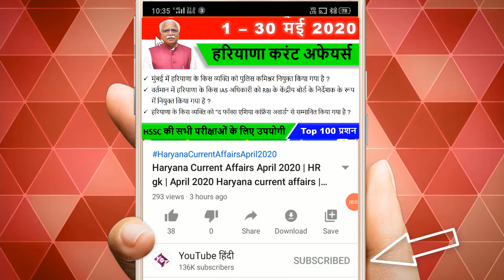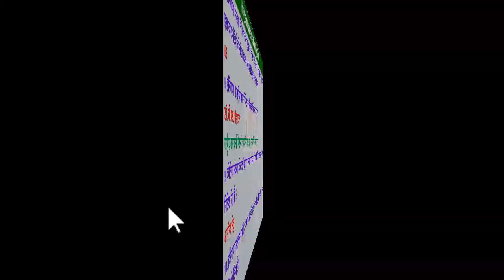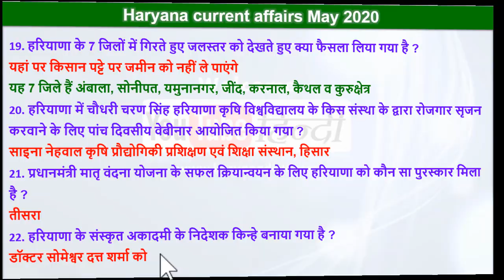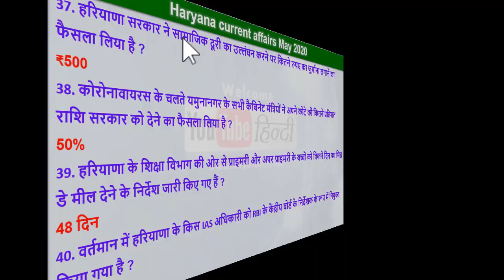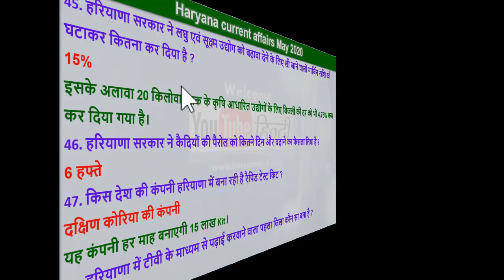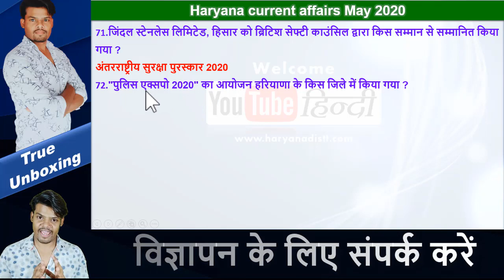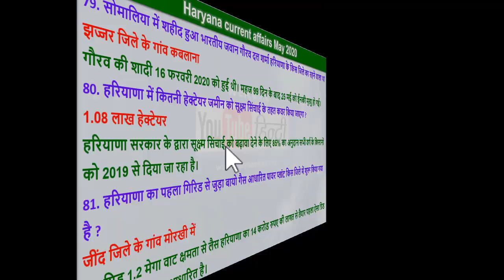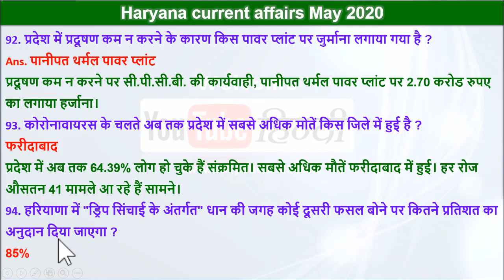Haryana Current Affairs May 2020 | HR gk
youtube hindi
hindi
Haryana GK